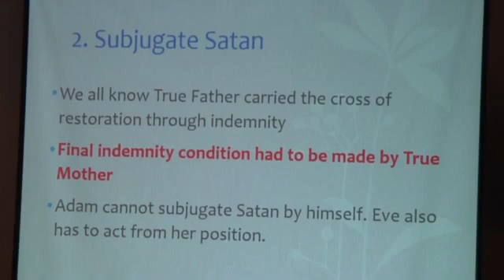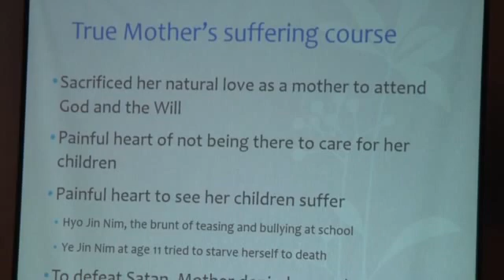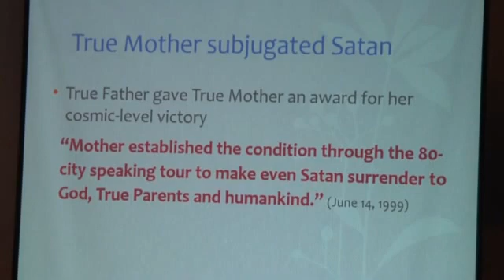True Mother subjugated Satan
Sermon by Andrew Wilson at New Hope Family Church [2015]